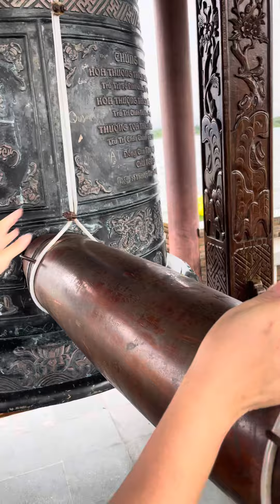Đầm Phá-Gần chùa Diêm Phụng(Huế), siêu đẹp, hùng vĩ, thơ mộng!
Cảnh quá đẹp và lên thơ...☺️💕💕